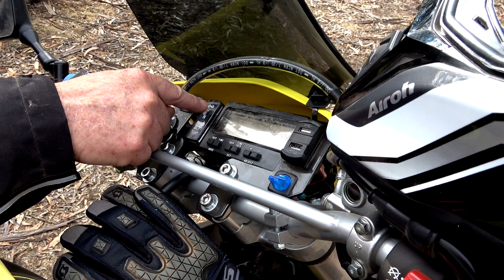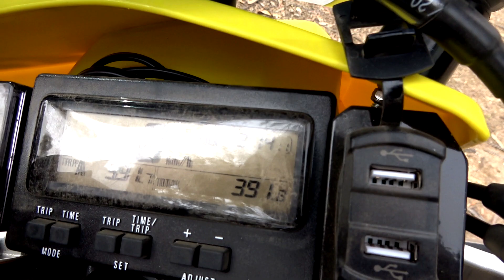KARA KARA Dual Sport Adventure Ride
G'day guys, we do a Tag Along Ride and camp with some of the CREW through Kara Kara NP. 7 bikes and a Jeep! Hope you enjoy :-) Cheers... Mark

🛒 You can buy Biker Bits stuff here:
Stickers, Patches and Stubby Holders!

BIKER BITS AUSTRALIA:
Biker, Motorcycle & Camping accessories.